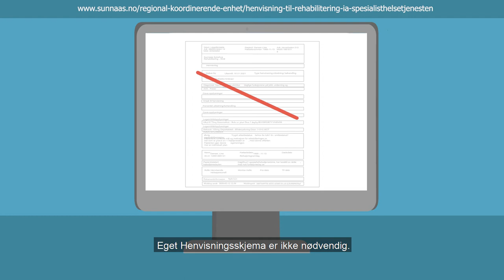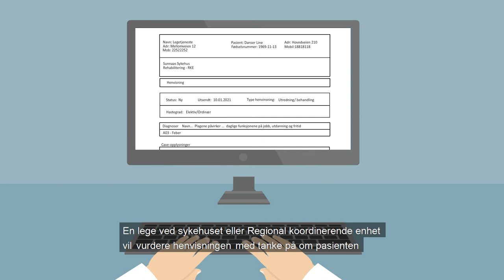Henvisning til rehabilitering i spesialisthelsetjenesten i Helse Sør-Øst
Regional koordinerende enhet (RKE) i Helse Sør-Øst har som en av sine primæroppgaver å rettighetsvurdere alle henvisninger fra fastleger til private rehabiliteringsinstitusjoner som har avtale med det regionale helseforetaket.

Vi anbefaler at du som pasient og som henviser ser denne informasjonsfilmen, slik at du sikrer rett informasjon i din henvisning til rehabilitering i spesialisthelsetjenesten.